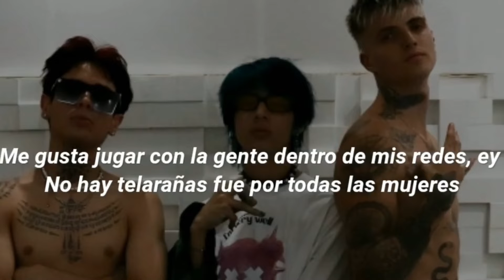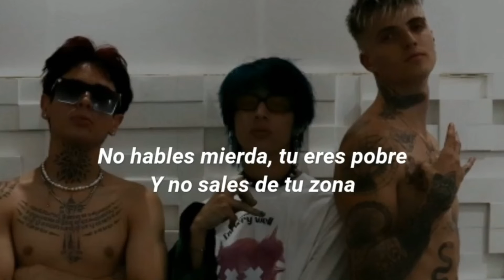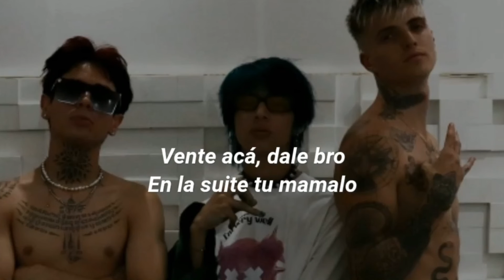☠TIRANDO FLOW SESH #6 RIKORUKAI,DAN GARCIA,ND KOBE,IBARRA //LETRA ANDENLATO ☠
Que tal banda espero que les guste el video es te  video estos cantantes son Artista independientes por una fuerte pelea entre ibarra y dan garcia no salió la sesión pero ya creo que arreglaron sus prolemas y la vas a sacar listo para escuchar la rola en mis redes sociales  más información ℹ